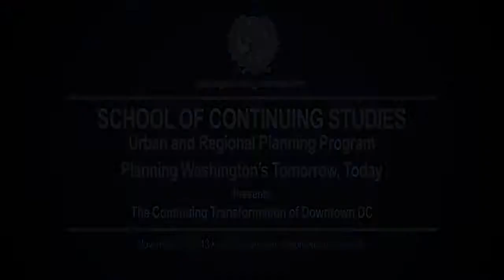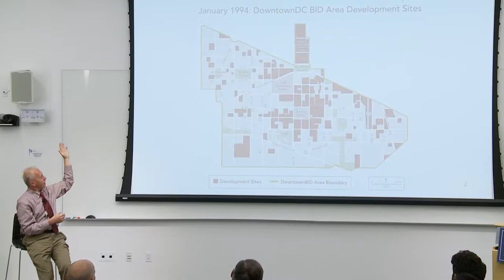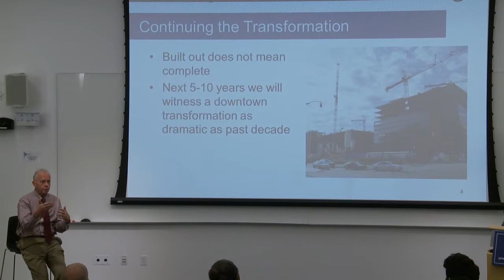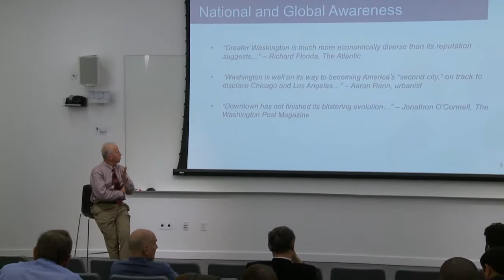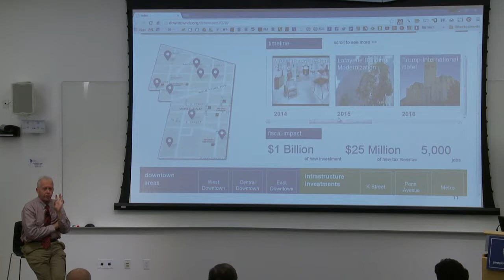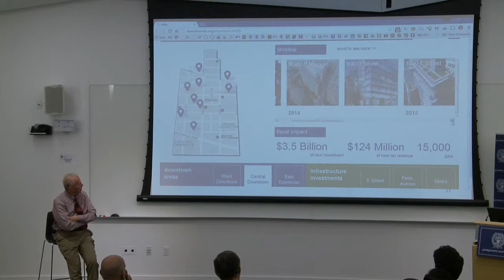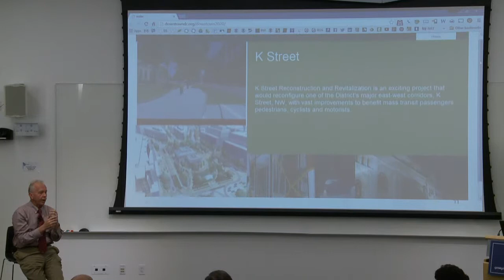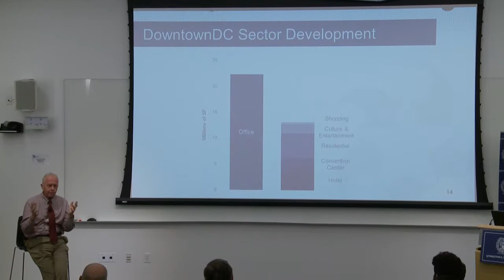Planning Washington's Tomorrow, Today: Richard Bradley, Nov. 14, 2013 (7 of 9)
Planning Washington's Tomorrow, Today

The Continuing Transformation of Downtown DC
Speaker: Richard Bradley, CEO, Washington Downtown Business Improvement District